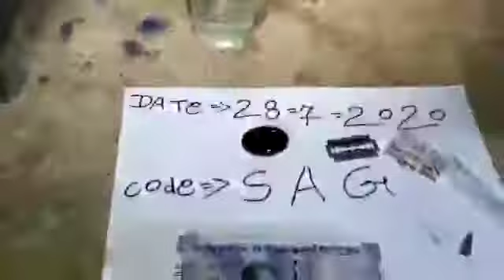Sunny Mane aur Jila9529748923